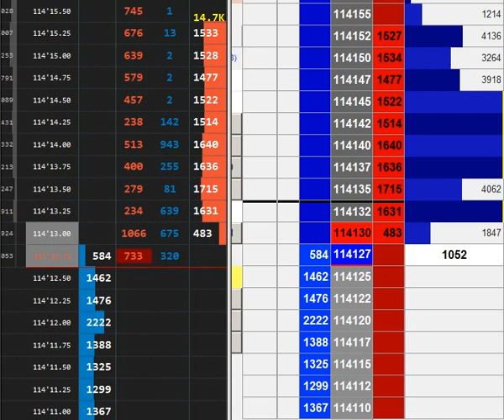Sierra Chart DOM vs TT X_Trader Pro MD Trader Comparison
Comparison of Sierra Chart Trading DOM and Trading Technologies X_Trader Pro MD Trader (Market Depth)

SierraChart v1697 with CQG

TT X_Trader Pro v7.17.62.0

Market: 5 year US Treasury Notes Futures (ZFH18)

How to Setup and Customize Trading DOM in Sierra Chart